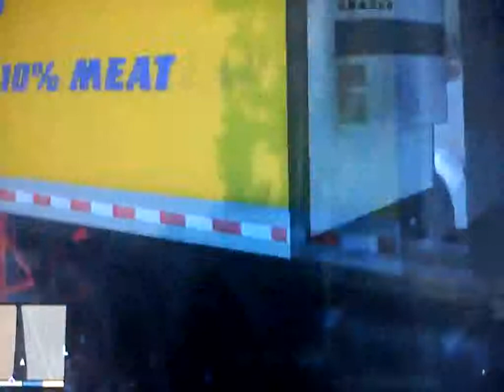GTA 5 - Can you tow a Semi Trailer Truck?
Just mucking around, random game play showing the towing strength of the tow truck versus Semi truck & trailer.